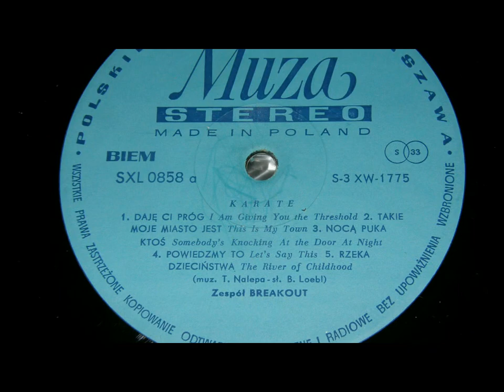0127P RZESZÓW: Takie moje miasto jest - This Is My Town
BREAKOUT - KARATE:
Takie moje miasto jest - This Is My Town
Rzeszow Pictures & Montage
piespokladowy